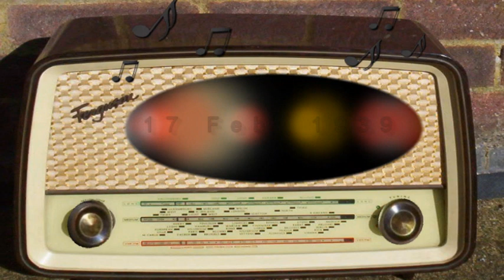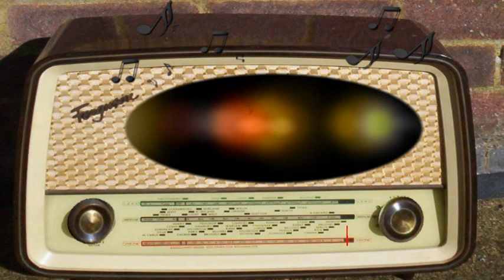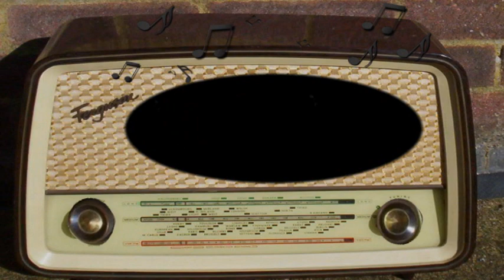Front Page Drama: The Married but Did Not Know It (February 17th, 1939)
The Married but Did Not Know It.